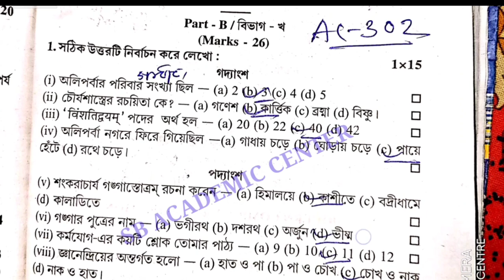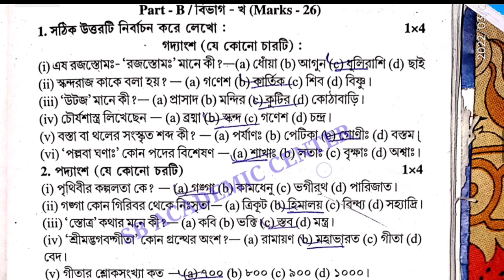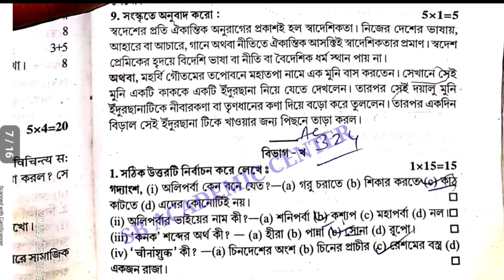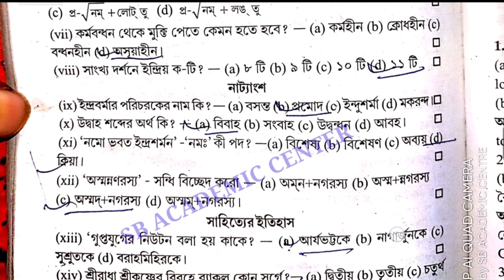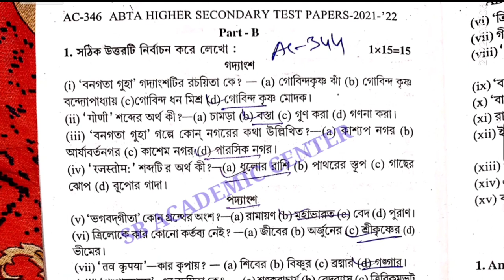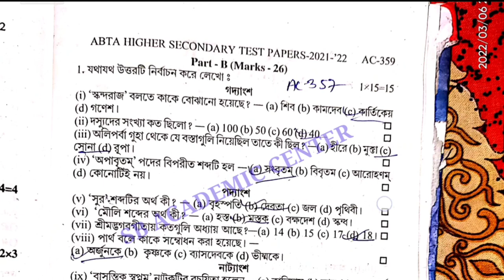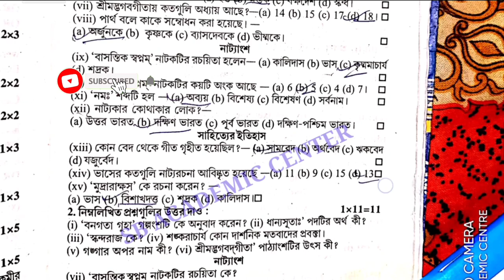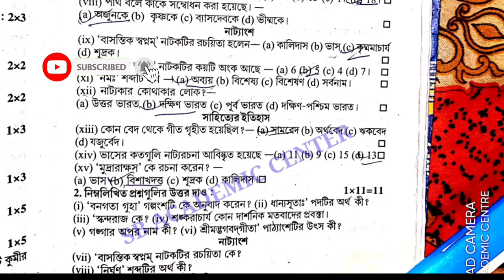Uchha Madhyamik 2022 | H.S ABTA Test Paper Solved Sanskrit AC 302 AC 313 AC 324 AC 335 AC 344 AC 357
Sanskrit

Uchha Madhyamik 2022 | H.S ABTA Test Paper Solved Sanskrit AC 302 AC 313 AC *@ 335 AC 344 AC 357

abta test paper 2022 class 12 Sanskrit Page no AC-302 AC_313 AC 324 solve

abta test paper 2022 class 12 sanskrit page AC-335 AC_344 AC_357 Solve

abta test paper 2022 class 12 sanskrit page 302 & 313

class 12 abta test paper 2022 solved Sanskrit page Ac 324 & 335

 test paper 2022 class 12 sanskrit page
 AC-344 AC 357 answer

 Uchha madhyamik abta test paper 2022 sanskrit page AC 302 AC 313

abta Uchha madhyamik 2022 test paper Sanskrit page AC-324 solved

abta Uchha madhyamik 2022 test paper Sanskrit page AC-335

abta test paper Sanskrit solved for Uchha madhyamik 2022 page AC 344 AC 357 AC 357

Uchha madhyamik 2022 abta test paper Sanskrit solved 2022 page AC 302

Uchha Madhyamik 2022 | H.S ABTA Test Paper Solved Sanskrit Page AC 138 AC  AC 151  AC 131  / hs 2022